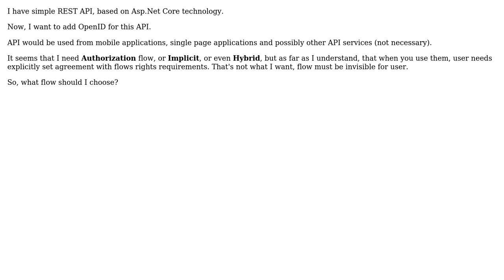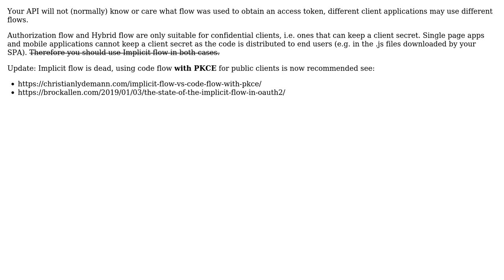Software Engineering: Which OpenID flow should I choose?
With thanks & praise to God, and with thanks to the many people who have made this project possible! | Content (except music & images) licensed under CC BY-SA | Music | Images & others | With thanks to user Yurii N. user Justin and the Stack Exchange Network Trademarks are property of their respective owners. You are responsible for your own actions.